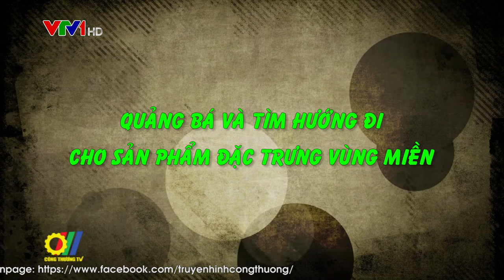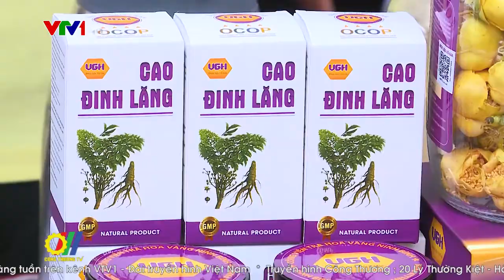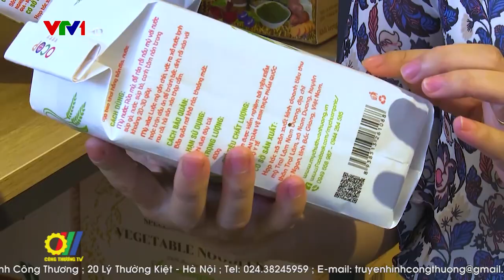Quảng bá và tìm hướng đi cho sản phẩm đặc trưng vùng miền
Trong xu thế hội nhập quốc tế, nền kinh tế Việt Nam đang từng bước chuyển mình, phát triển cả về chiều rộng và chiều sâu. Nằm trong xu thế chung đó, xác định hoạt động xúc tiến thương mại là một trong những giải pháp quan trọng hỗ trợ các doanh nghiệp tìm kiếm, mở rộng thị trường, do đó các địa phương có thế mạnh về nông sản cần tập trung đẩy mạnh công tác thông tin, quảng bá các sản phẩm nông nghiệp của địa phương mình, tìm kiếm thị trường mới… Đặc biệt chú trọng tới xây dựng thương hiệu nông sản, liên kết quảng bá và tìm hướng đi cho sản phẩm đặc sản đặc trưng vùng miền…